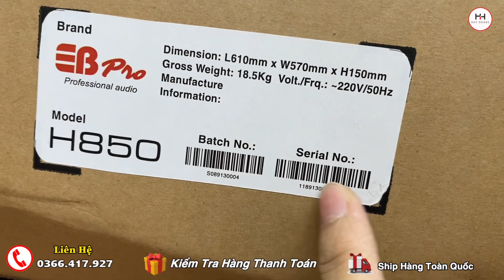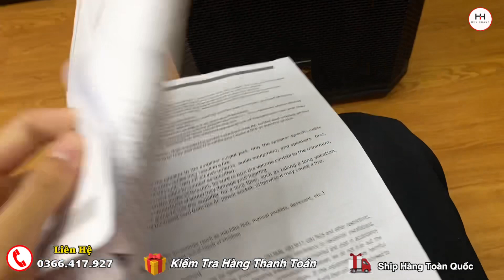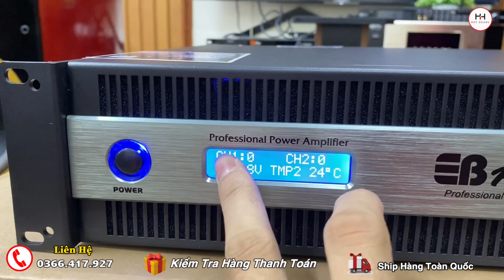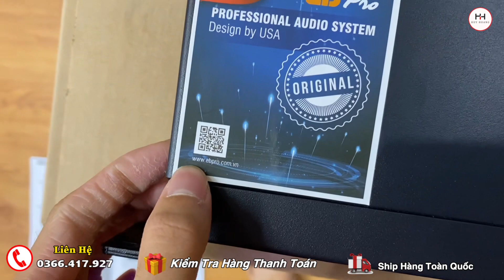“Mới”Đẩy công suất EB pro MODEL H850-Công suất lớn-Âm thanh chất lượng-Giá lại rẻ/LH: 0366.417.927